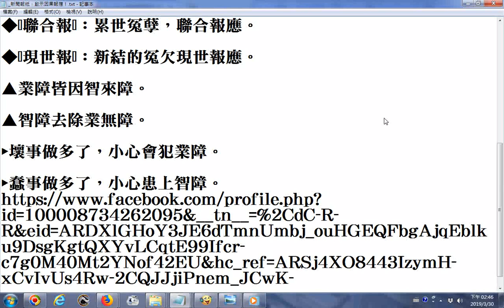新聞報紙，啟示因果報應！